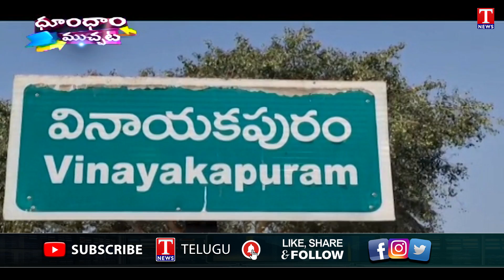చికెన్ షాపులో కొండచిలువ. : Python Into Chicken Shop | T News Dhoom Dhaam Muchata